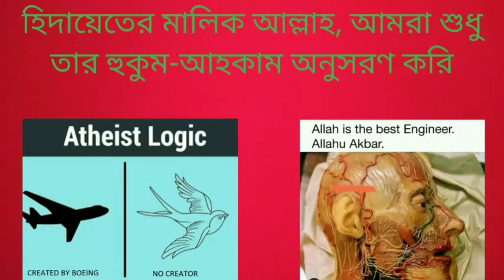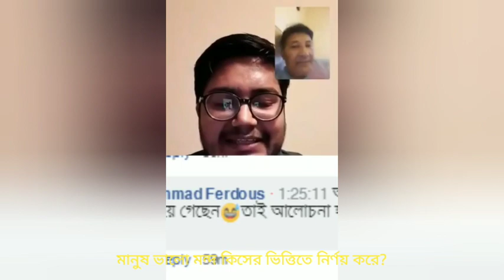মানুষ কিভাবে ভালো মন্দের সিদ্ধান্ত নেয়, এটা কি ধর্ম ছাড়া সম্ভব? Ershad Raihan vs Asif Mohiuddin